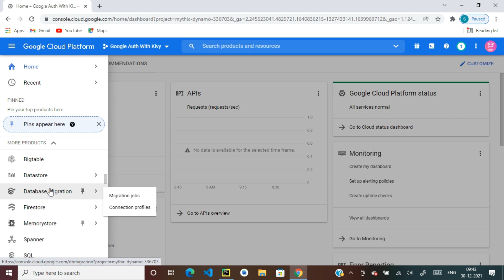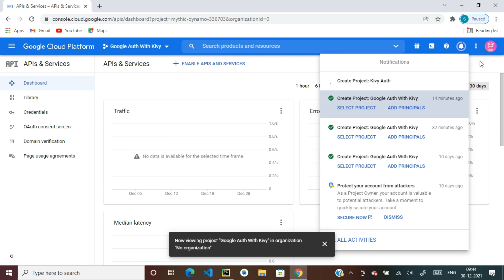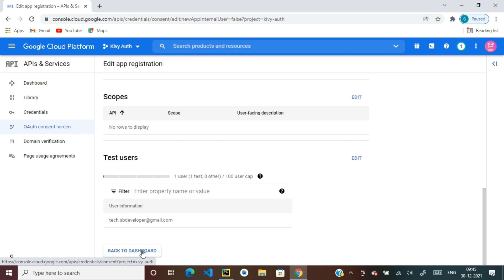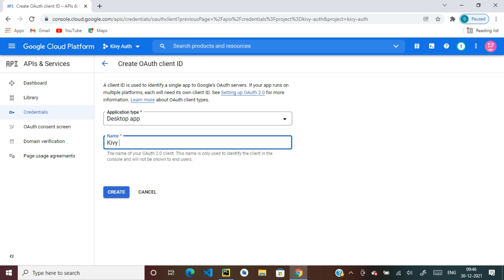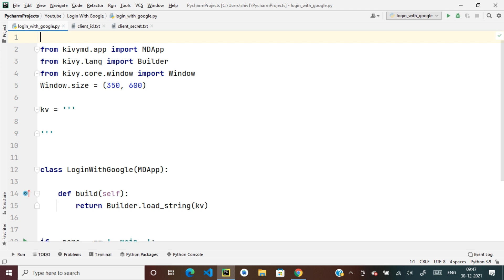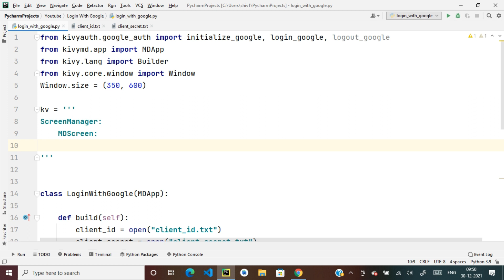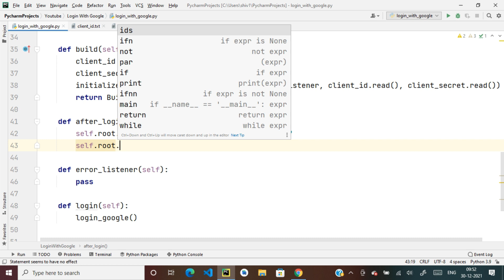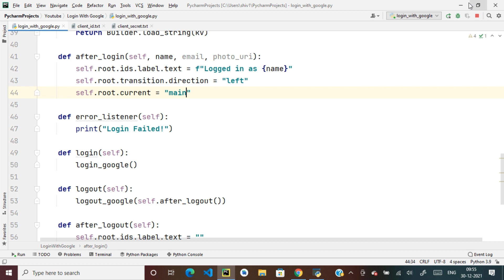How To Login With Google In Kivy And KivyMD Using KivyAuth Python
Today We Are Going To Learn How To Login With Google In  Kivy And KivyMD Using KivyAuth Python.